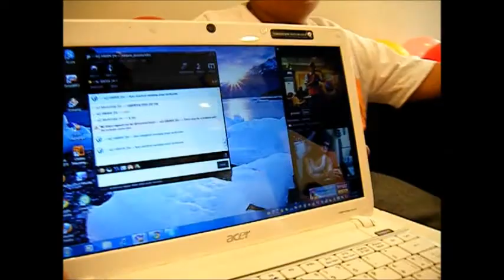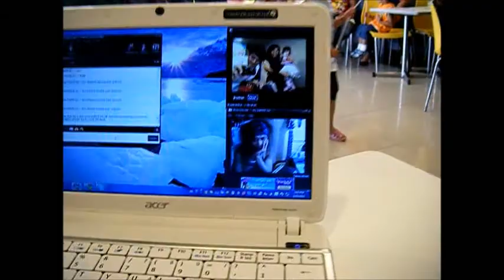Princess Dennisse Birthday Party (Part 1)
Princess Dennisse Nazarene "2nd Birthday Celebration". Jollibee Molino, Bacoor, Cavite (Philippines). Happy birthday our beloved Princess! Greetings from Daddy, Mama, kuya Vigil and Flloyd. (February 26, 2011)